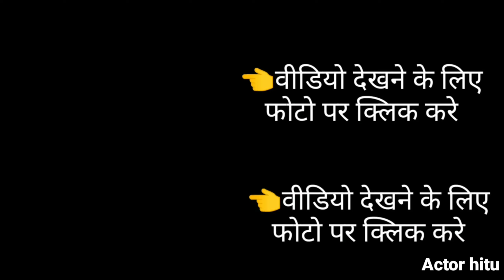The Kalia ,कालीया |hindi comedy|Actor hitu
Actor hitu Folowe me